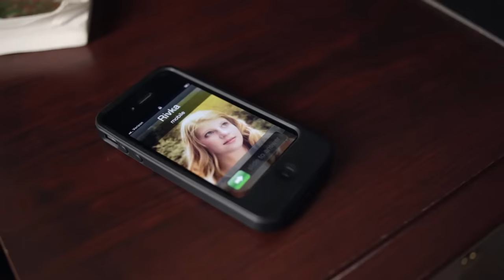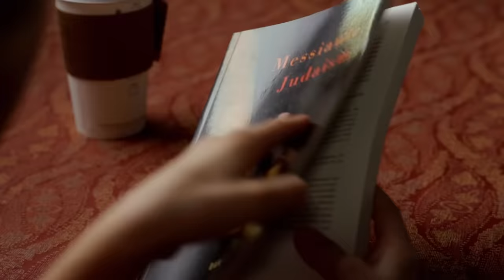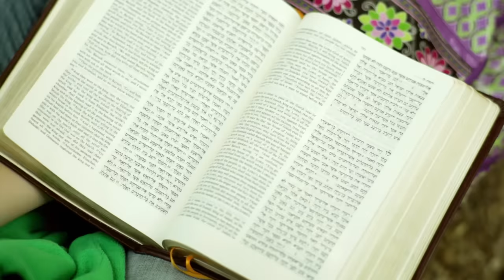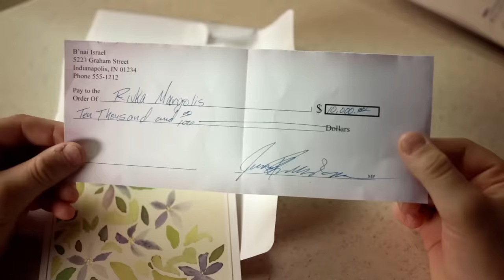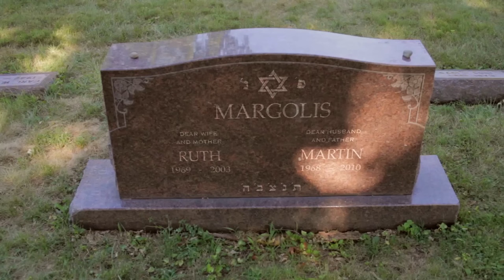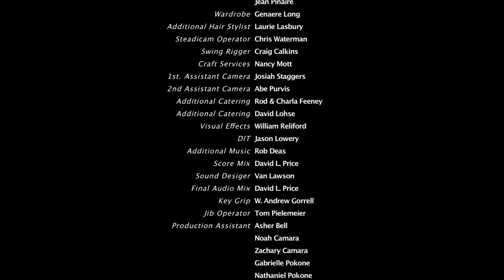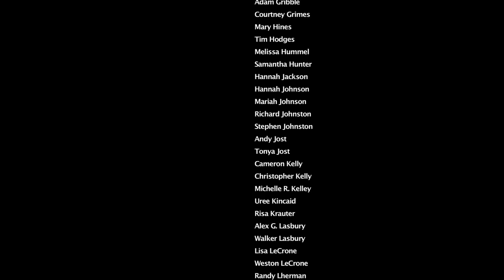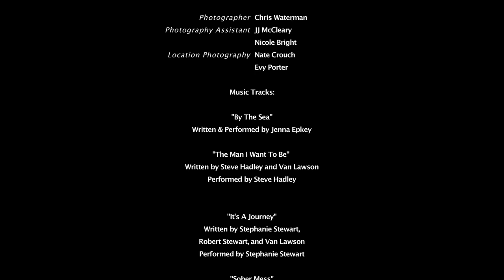The Sound of the Spirit | Faith Based Family Movie | Full Drama Film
The Sound of the Spirit - Beautiful and precocious Rivka is a twelve-year-old Jewish girl who believes in Jesus. She and her father attend a Messianic Jewish congregation in their community.

The Sound of the Spirit (2012):
Director: Michael Robert Wolf
Writer: Michael Robert Wolf
Stars: Anna Lasbury, Rob Weidenfeld, Faith Yesner
Genre: Drama, Family
Runtime: 129 min
Country: USA
Language: English
Release Date: 12 June 2012 (USA)
Filming Locations: Indianapolis, Indiana, USA

Storyline:
Beautiful and precocious Rivka is a twelve-year-old Jewish girl who believes in Jesus. She and her father attend a Messianic Jewish congregation in their community. But when her father suddenly dies, Rivka's life changes forever. She ends up moving in with her traditional Jewish relatives and attending their synagogue. From her stormy relationship with her uncle, to a meeting with the synagogue's senior rabbi, to the attention of the cutest boy in the synagogue, Rivka learns life lessons that stir her faith to new levels, touching the hearts of those whose lives she has reluctantly impacted. "The Sound of the Spirit" is the never-before-told story of a young girl caught in the crossfire of strong feelings between two faith communities. It's told with humor, compassion, and grace.

Reviews:
"Very few movies have the ability to touch people of all backgrounds while sharing a message of hope. This movie accomplished this while being entertaining.The subject matter is powerful in a time when more families are blending faiths and dealing with the issue inherent in this blending. The plot move fast enough to be engaging and slowly enough to allow the viewer to come to terms with the twists happening in each scene. I look forward to seeing more work by this team and hope that more films are released in the near future. As the team works together they will make the small changes that will help them make the adjustments that will close the gap between this excellent first film and the work of more experienced companies." Written by raveric via IMDb.com

"My daughter, Alexis and I watched "Sound of the Spirit" last night. I really appreciate the story because she is 12 and we are discussing a Bat Mitzvah. We can't have a traditional one at Kehillath Tsion so we are discussing an alternative. My wish is to go to Jerusalem with her.

As you can imagine we resonated with "Sound of the Spirit". It was spot on! I can not emphasize that enough.

I believe my daughter was especially blessed by the film. The poor girl has suffered many losses in the past decade and I think the character Rivka, gives an example of strength in the Lord Elohim. The Ruach haKodesh helps us get through many travails. In the film, Rivka, gives an excellent example of how to approach YHWH and wait on an answer. I hope Michael R. Wolf writes more movies. Thank you." Written by ren-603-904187 via IMDb.com

"A story of two Faith Cultures... Great characters, Great script as well.. Great for a quiet, enjoyable evening. True meaning." Written by bradwallace-47543 via IMDb.com